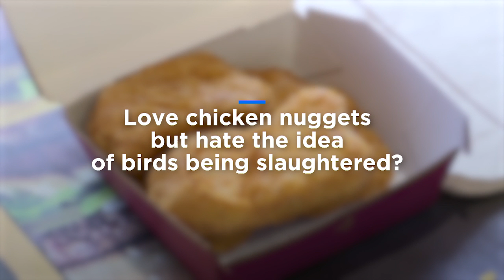Watch: the lab-made chicken nuggets that avoid killing any birds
Not paltry? The chicken nuggets that don’t kill any birds…